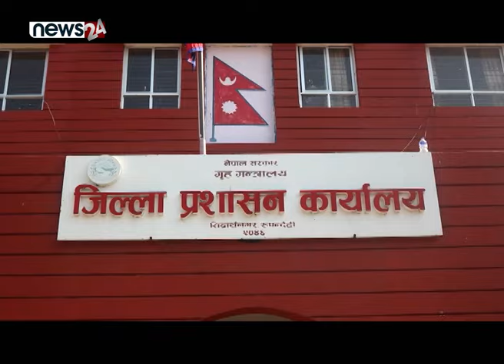ब्लडमनी सहमतिले जोगियो मृ*त्युदण्ड, सिडिओको सक्रियताले दुवै परिवारमा सहमति ! - NEWS24 TV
आफ्नै साथीको छुरा प्रहारबाट रुपन्देहीको कञ्चन गाउँपालिका–४ का दुुर्गाप्रसाद शर्माले ६ वर्षअघि साउदी अरबमै ज्यान गुमाए । शर्माको मृत्युपछि उक्त घटनामा संलग्न भएको भन्दै जनकपुरका रामा आशिष यादवलाई साउदी अरबले मृत्युदण्डको फैसला सुनायो । तर रुपन्देहीका प्रमुख जिल्ला अधिकारी र उद्योग ब्यवसायीहरुले मृतक शर्माको परिवारलाई समेत राहत हुने गरी घटनाको प्रायश्चित गरिसकेका यादवलाई मृत्युको मुखबाट जोगाएका छन् ।